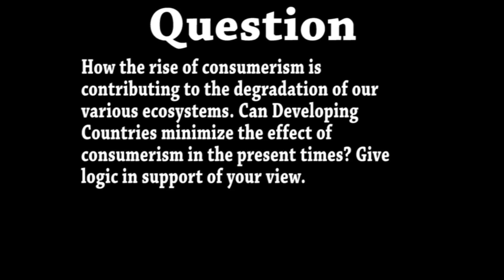eTest 14, eTest With Dr Khan, 2019, UPSC MAINS EXAM, Dr Khan, KSG India